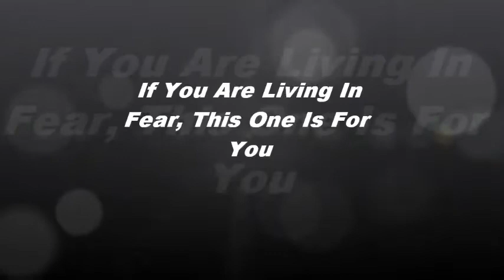This One Is About FEAR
Fear is mostly in your head and in your  thoughts, here are some tricks to help.